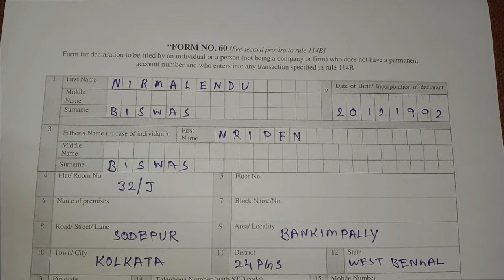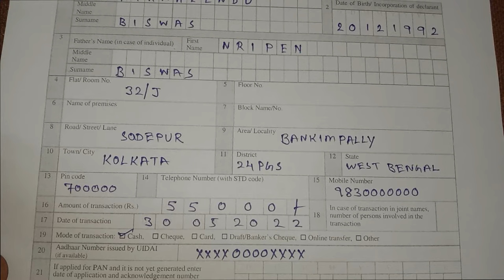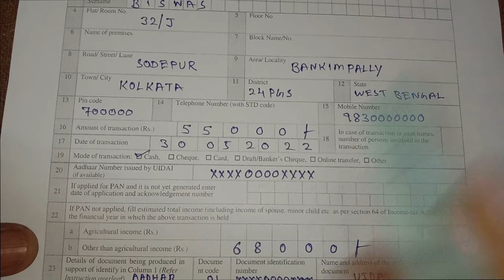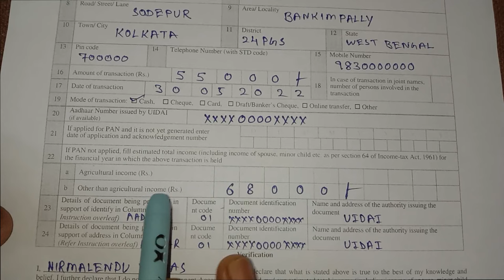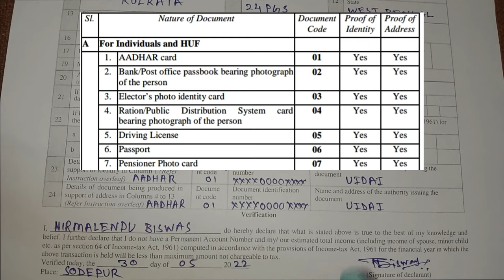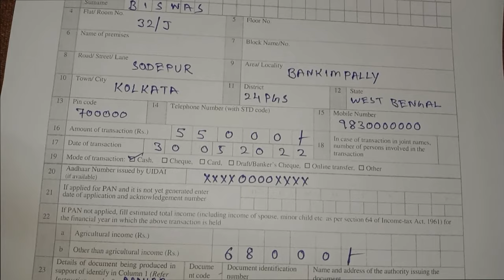How To Fill Up Form 60/Form 60 Fill Up/Form No 60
How To Fill Up Form 60/Form 60 Fill Up/Form No 60 Fill Up Step By Step In Bengali
..Thanking You..